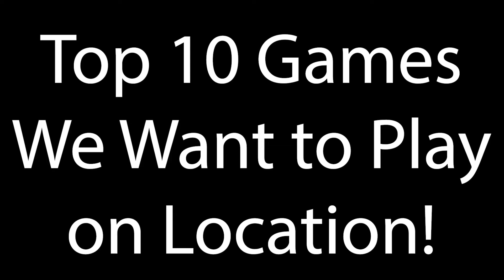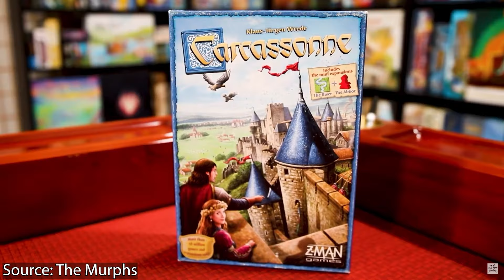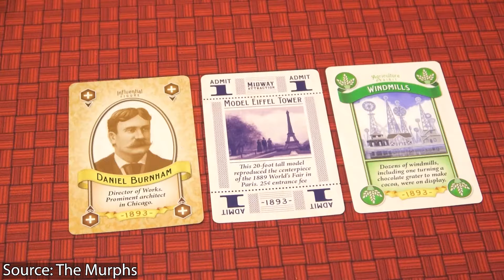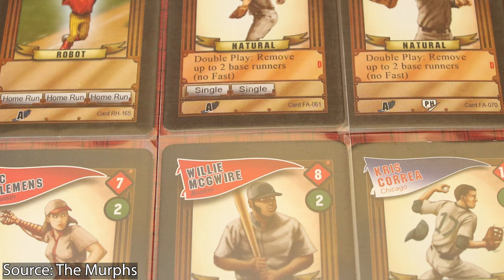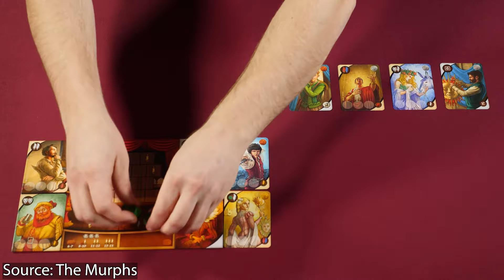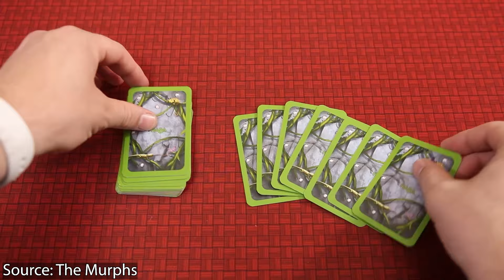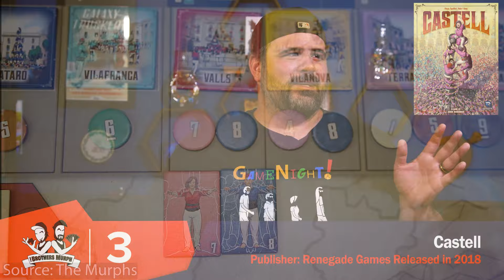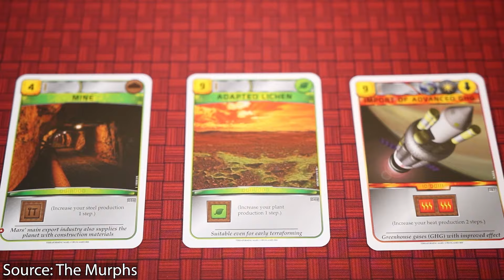Top 10 Games We Want to Play on Location - BGG Top 10 w/ The Brothers Murph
Check out the latest BGG Top 10 with the Brothers Murph. In this episode Mike & Nick share their Top 10 Games We Want to Play on Location!

0:00 Intro

1:00 #10 - 7 Wonders - Antoine Bauza - Repos Production

2:32 #9 - Any Disney Ride Game (Big Thunder Mountain) - Prospero Hall - Funko Games

3:24 #8 - Carcassonne - Klaus-Jürgen Wrede - Hans im Glück

4:44 #7 - World's Fair 1893 - J. Alex Kevern - Renegade Game Studios

6:09 #6 - Baseball Highights: 2045 - Mike Fitzgerald - Eagle-Gryphon Games

8:04 #5 - Shakespeare - Hervé Rigal - Ystari Games

9:05 #4 - Iquazú - Michael Feldkötter - HABA

10:46 #3 - Castell - Aaron Vanderbeek - Renegade Game Studios

11:47 #2 - Viticulture: Tuscany -Jamey Stegmaier, Alan Stone - Stonemaier Games

13:15 #1 - Terraforming Mars - Jacob Fryxelius - FryxGames, Stronghold

14:12 Wrap-up